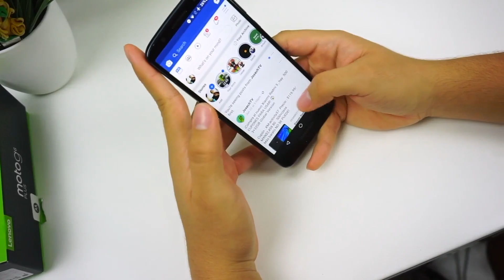Moto G6 Plus vs Moto G6 / ¿Cual comprar?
¿Estas pensando adquirir un nuevo Moto G6 , pero no sabes si el Plus o el normal?

¡Yo te ayudo a elegir!

G6 Plus
Multitouch Yes
Internal 64/128 GB, 4/6 GB RAM
CAMERA Primary Dual: 12 MP (f/1.7) + 5 MP (f/2.2), dual pixel phase detection autofocus, dual-LED dual-tone flash, check quality
Features Geo-tagging, touch focus, face detection, panorama, auto-HDR
Video 2160p@30fps, 1080p@30/60fps, check quality
Secondary 8 MP (f/2.2), LED flash, 1080p

G6 NORMAL
Multitouch Yes
CAMERA Primary Dual: 12 MP (f/1.8) + 5 MP (f/2.2), phase detection autofocus, dual-LED dual-tone flash, check quality
Video 1080p@60/30fps, check quality
Secondary 8 MP or 16 MP (f/2.2), LED flash, 1080p